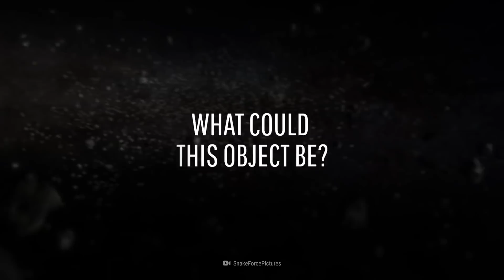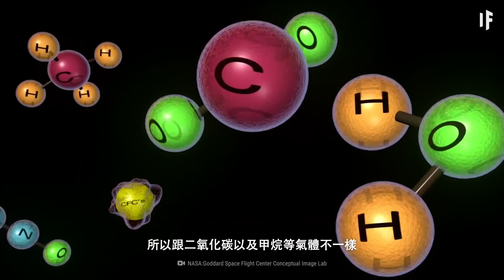如果一個氫冰山撞向地球【中文字幕】｜大膽科學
一個神秘的星際物體正在向地球撞來。而科學家還並不知道它是什麼
這個新出現的天體會是什麼？它從哪裡來？
它怎麼還越來越近了？
它會對地球做什麼？會對你做什麼？